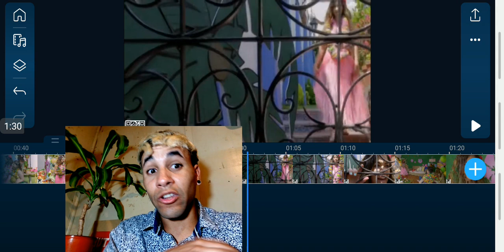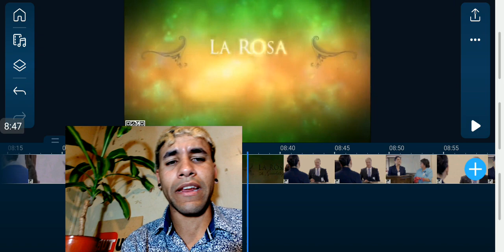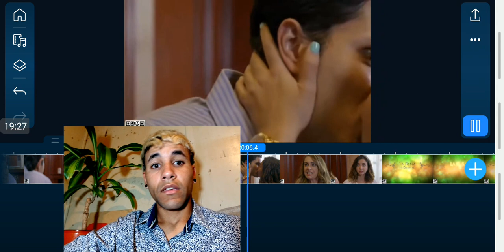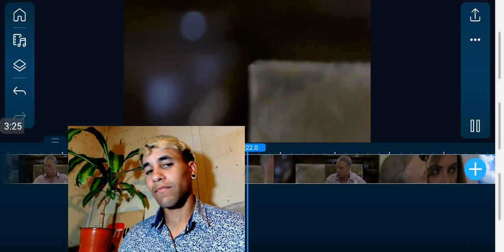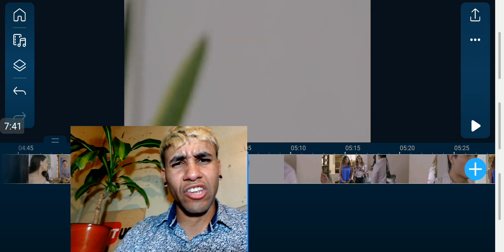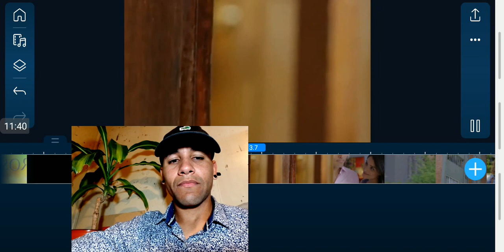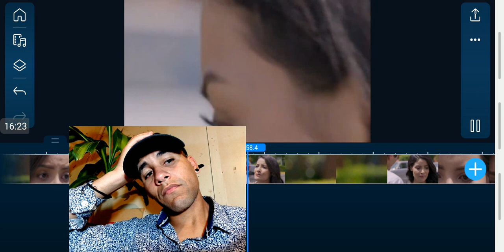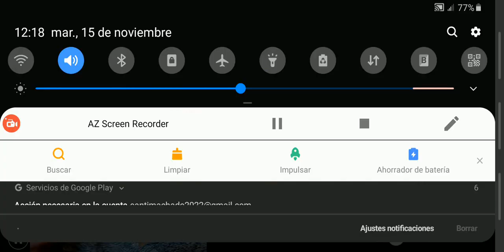la rosa de guadalupe un amor de diez capitulo completo